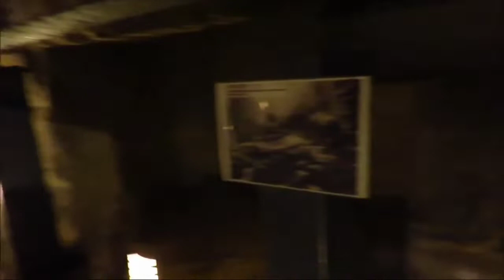Fort Santiago Dungeon Tour